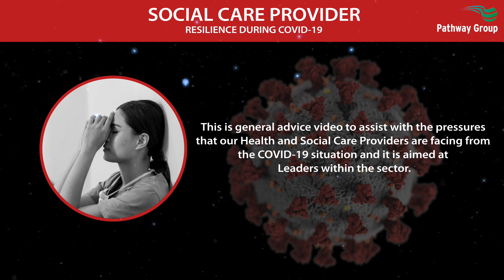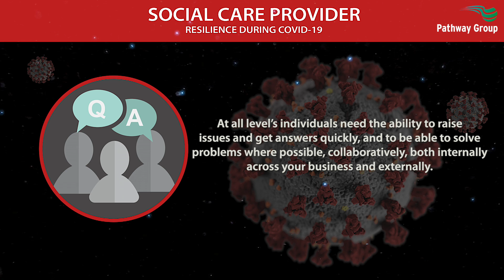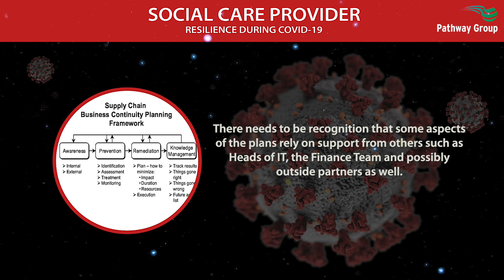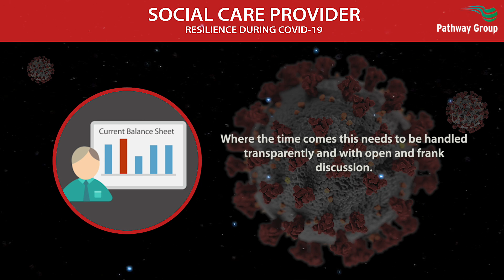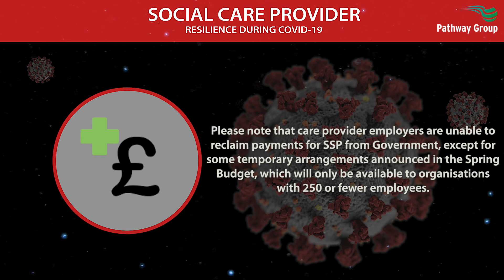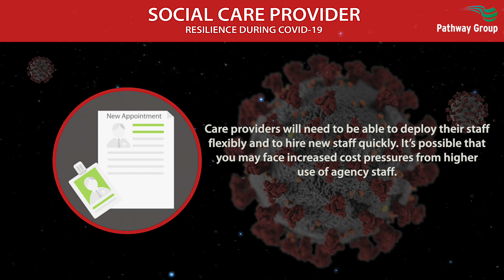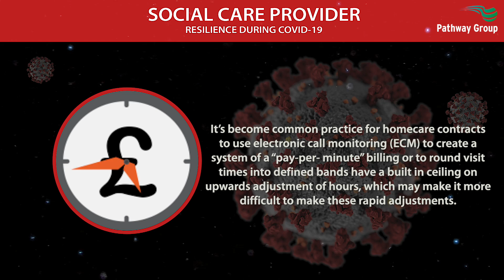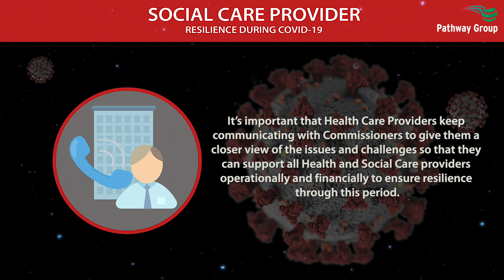Social Care Provider- Resilience During Covid 19.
Social Care Provider- Resilience During Covid 19 by Safaraz Ali CEO of Pathway Group.

Pathway Group Birmingham, UK